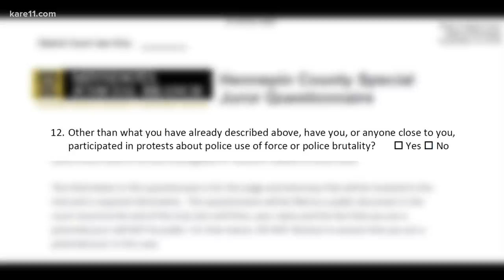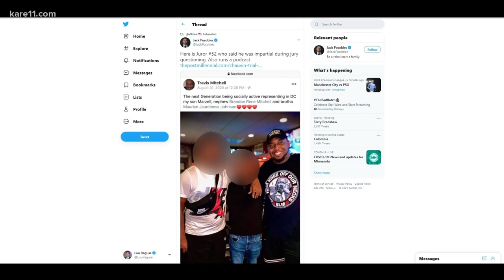Motions filed by Derek Chauvin's defense attorney to throw out guilty verdict, seeks new trial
KARE 11 reporter Lou Raguse, who has covered this case from the beginning, notes that Nelson's motion is considered routine in these types of cases, and that Judge Peter Cahill had already ruled on several of Nelson's claims in court, multiple times. The motion needed to be filed with Judge Cahill now, while the case remains under his jurisdiction. Cahill is set to preside over sentencing for Chauvin on June 25. Further appeals could still be filed with the Minnesota Court of Appeals.

Less routine, Raguse notes, is the second part of Nelson's motion, asking the court to "impeach" the verdict, or essentially throw out the conviction, alleging jury misconduct. Nelson's motion claims "the jury committed misconduct, felt threatened or intimidated, felt race-based pressure during the proceedings, and/or failed to adhere to instructions during deliberations, in violation of Mr. Chauvin’s constitutional rights to due process and a fair trial."